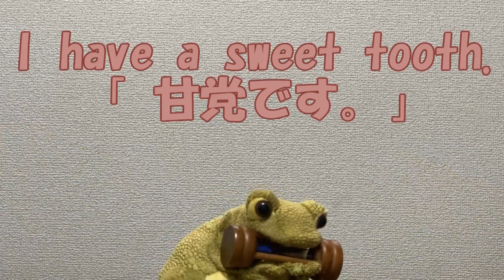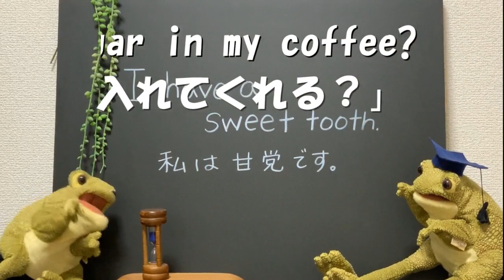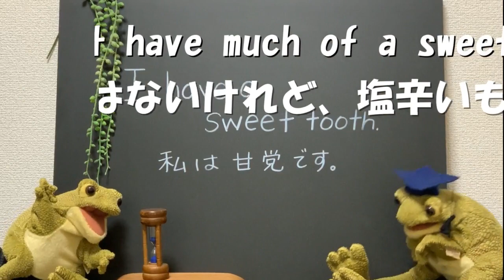【３分英会話】テンポよく学べる！「甘党です。」は英語でなんて言うの？使える例文もご紹介！イディオム（慣用句）を使うことでネイティブ感がグッと増します。TOEICリスニング対策に最適！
YouTubeプレイリスト おススメ動画

英会話教室 English Cafe　講師 Rika

TOEIC 950点
JICA Coordinator